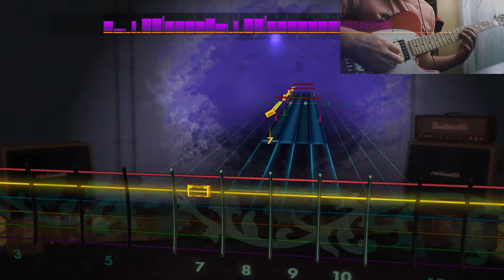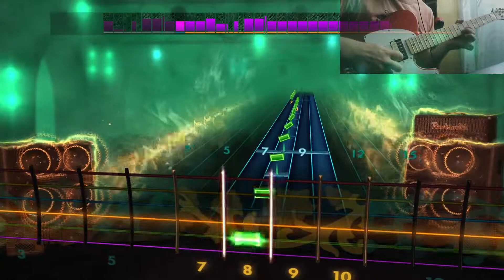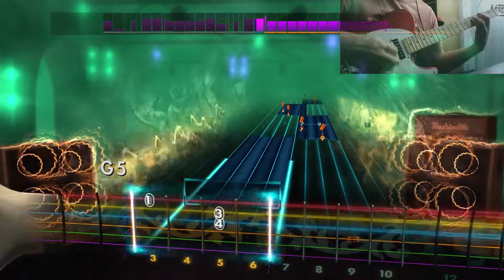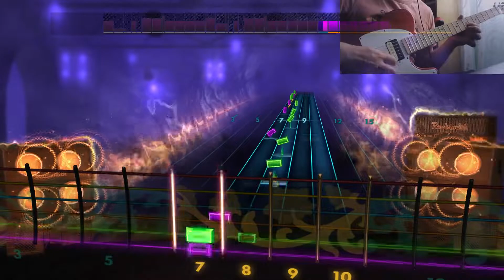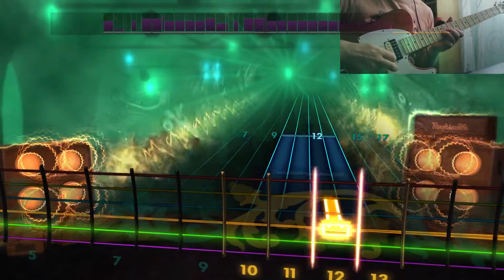Black Sheep - Metric - 99% (Lead) (Custom Song)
Eagles got blocked so here's metric. Working on the requests as we speak.

Tuning: E Standard.